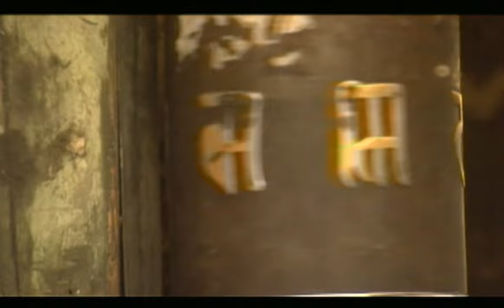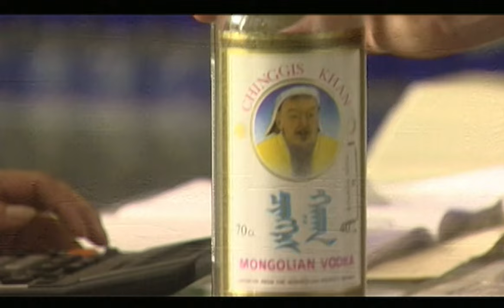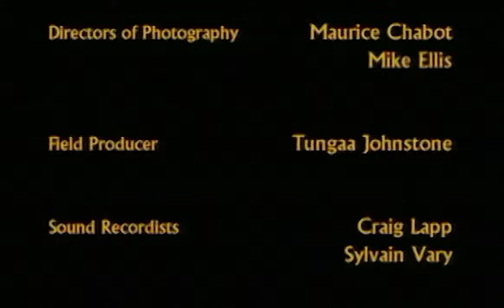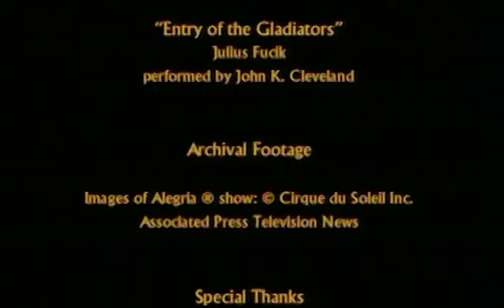Juggling Dreams (2002) | Full Movie | Josh Freed | Miro Cernetig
Watch Juggling Dreams (2002) Full Movie on TheGrapevine

This documentary looks at how Cirque Du Soleil sponsors homeless children in China to become circus artists and provides a way out of a world without hope.

Directors: Miro Cernetig, Josh Freed
Writers: Miro Cernetig, Josh Freed
Star: Josh Freed